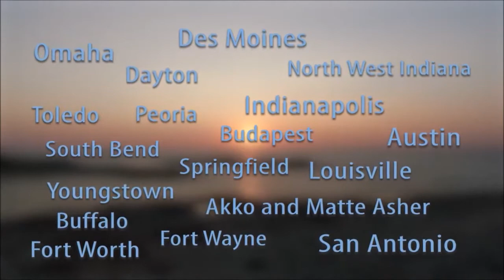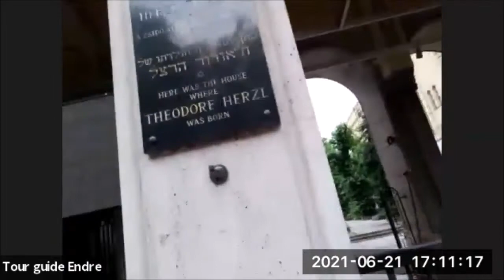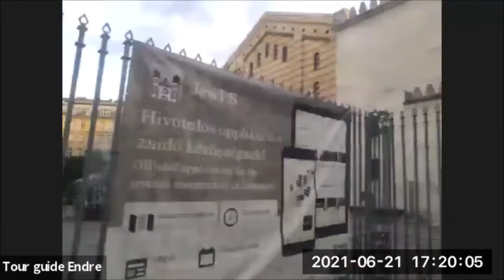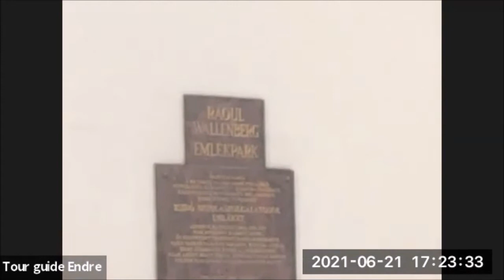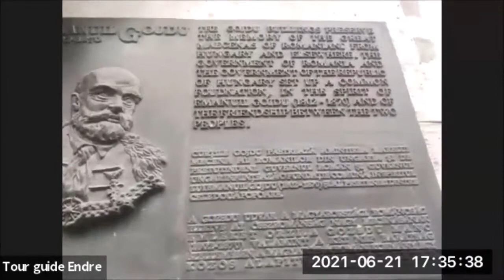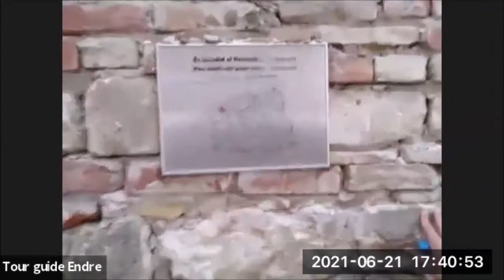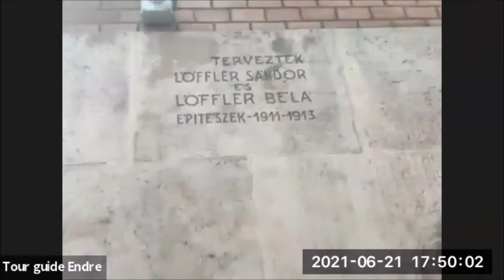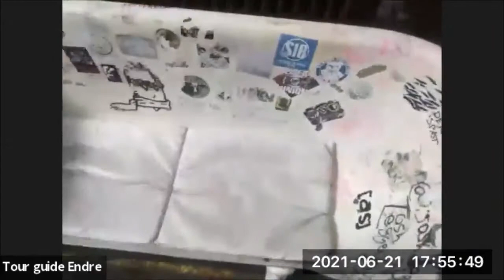HERE WE ARE Budpaest Virtual Tour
Stroll the streets and connect to its vibe. Visit famous locations and some hidden gems, in the Jewish Quarter and around. Join P2G's volunteer and the best Budapest tour guide we know - Endre Ozsvath - for a virtual live tour of his favorite parts of Budapest.
Stroll the streets and connect to its vibe. Visit famous locations and some hidden gems, in the Jewish Quarter and around.